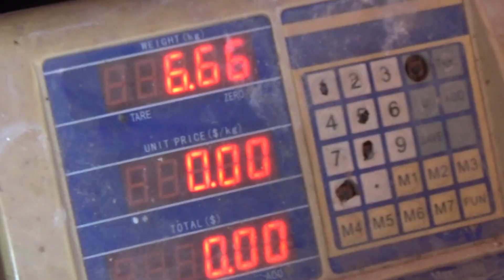জল থেকে ডাঙ্গায় তুলতে পারলেই 3 লাক্ষ টাকা ।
15 ই অক্টোবর অনুষ্ঠিত হয়ে গেল বিশাল ছিপ বরড়ী প্রতিযোগিতা স্থান পাবনা মালিগাছা রুপপুর ডালুর বাঙ্গরে টিকিট ছিল 42 টি প্রতিটি টিকিটের মূল্য ছিল 25 হাজার টাকা প্রথম পুরষ্কার ছিল তিন লক্ষ টাকা দ্বিতীয় পুরস্কার ছিল দেড় লক্ষ টাকা এবং তৃতীয় পুরস্কার ছিল এক লক্ষ টাকা এই মাছটি ধরেছিল আজাদ ভাইয়ের টিম মাছটি ছিল কাতল ওজন ছিল ছয় কেজি 66 গ্রাম এই মাছটি ধরে শিকারি জিতে নিয়েছেন তিন লক্ষ টাকা